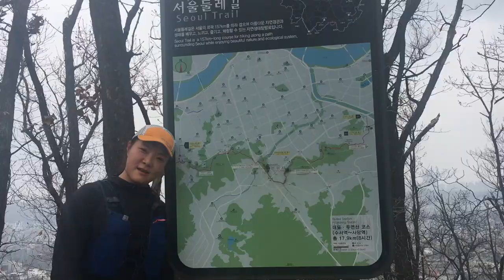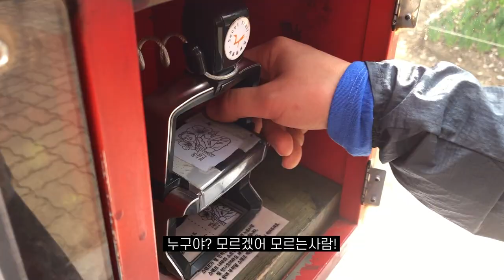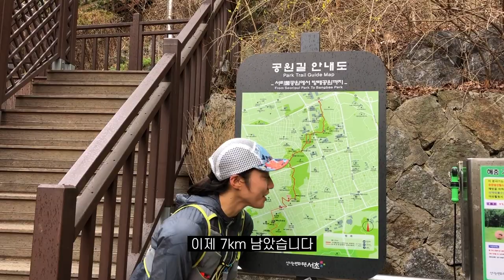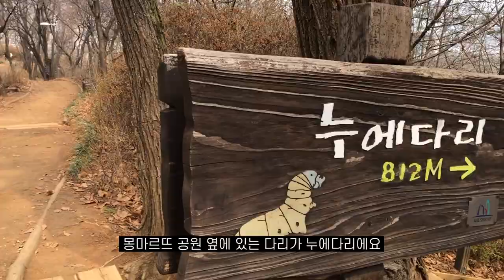서울둘레길 4코스 달리다 쥐나서 응급처치!!!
벽이벽과 산타민지는 달리기도 좋아해서 일주일에 3-4번은 달리고 있는데요, 이번 주말에는 비가 온다고 해서 등반 대신 트레일러닝을 했어요. 파타고니아의 후디니 자켓 필드테스트도 할 겸 조금 장거리 코스로 잡았어요.

파타고니아의 후디니는 100g도 안될만큼 제일 얇고 가벼운 바람막이인데, 제가 4계절 내내 입는 거의 유일한 제품이어서 벽이벽에게도 소개 해주고 싶었어요!

코스는 서울둘레길 4코스 (대모산, 구룡산, 우면산) +서리풀공원으로 해서 다시 산타민지 집으로 돌아오는 20km 코스로 구성했어요. 왜냐하면 집에 와서 바로 밥을 먹고싶었기 때문이죠. 서리풀공원은 산타민지가 좋아하는 트레일코스에요.

중간에 벽이벽이 쥐가 나는 바람에 근육을 썰고 주무르는 일이 있었지만 에너지젤과 물로 열심히 에너지를 보충해가며 무사히 완주했답니다.

다음주말은 비가 안오길 바라면서!!! 그럼 모두 안등즐등~
아, 그리고 영상 중간에 벽이벽의 질문 하나가 있는데 답변좀 해주세요!